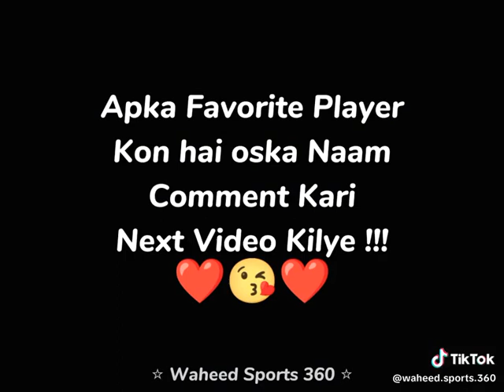best video of muhammad amir